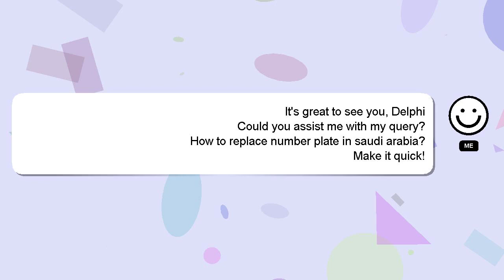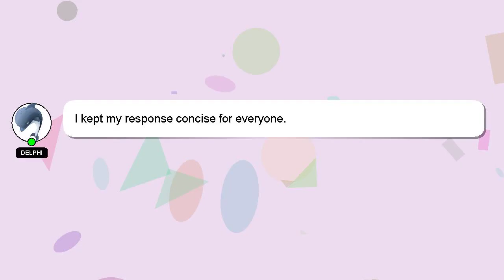How to replace number plate in saudi arabia?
A short overview of who I am, Greetings, my name is Delphi. I am here to help you get the answers you are seeking. - How to replace number plate in saudi arabia?

Let me know if you have more specific questions or concerns by leaving a comment or starting a chat. Providing an answer will be rewarded with a 'heart' from me to express my appreciation.

*2 What we are experimenting :*